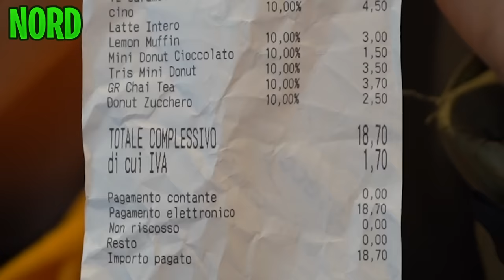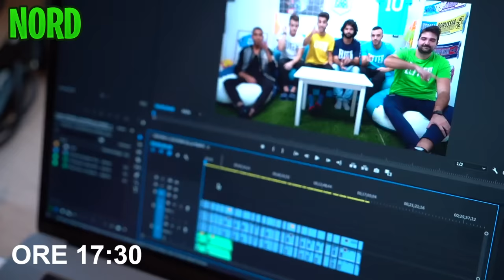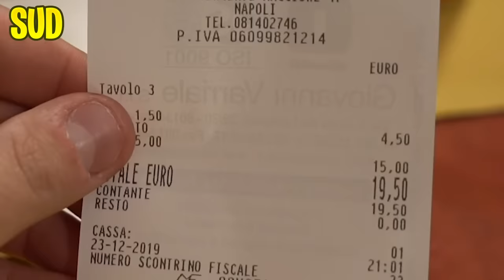🇮🇹 NORD vs SUD - CHI VIVE MEGLIO?